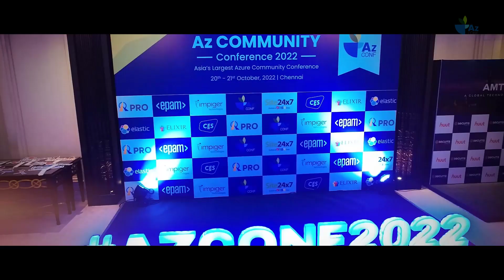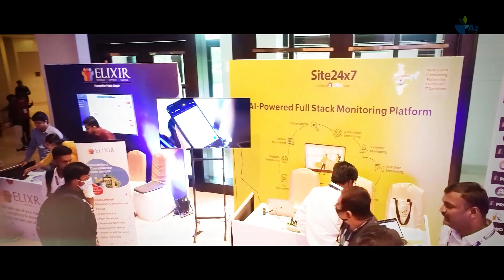Glimpse of AzConf2022 | Az Community Conference 2022 | AzConf | AzConfDev | AzConf2023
AzConf is Asia's Largest community-driven Microsoft Azure Cloud technology event which brings together everyone in the dev/IT landscape, world-leading speakers, industry leaders, large customers, partners, and thousands of delegates and offers an in-depth technology learning and ideal professional networking environment for all attendees. The AzConf offers cutting-edge technology content, in both business and technology arenas, and as such represents a perfect learning and professional opportunity.

Across the two-day of immersive technology learning, attendees will get to learn from hundreds of educational sessions, dozens of real-life case studies, and panel discussions, delivered by 100+ world-class experts from across the world.